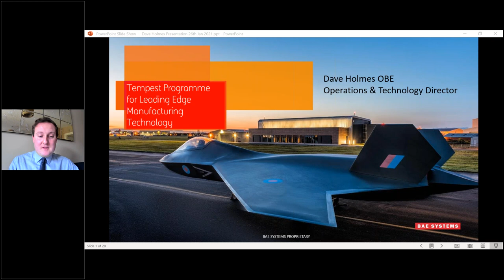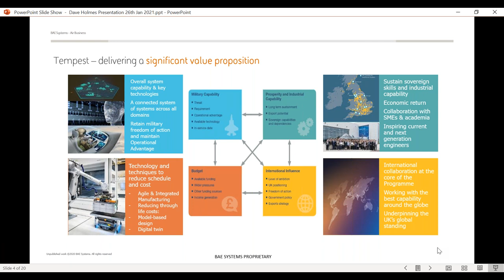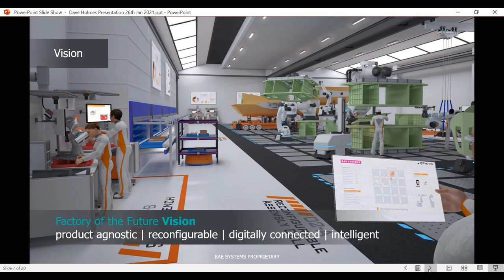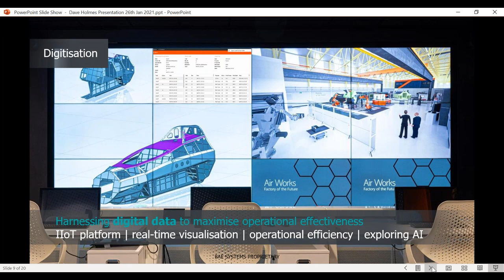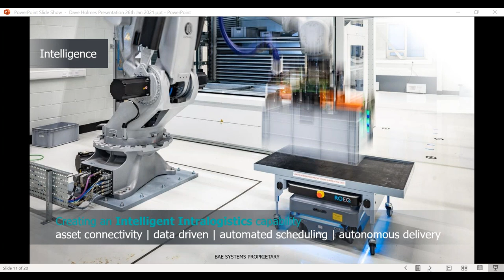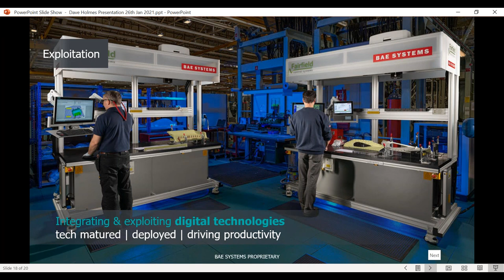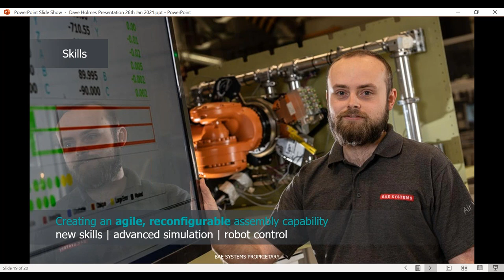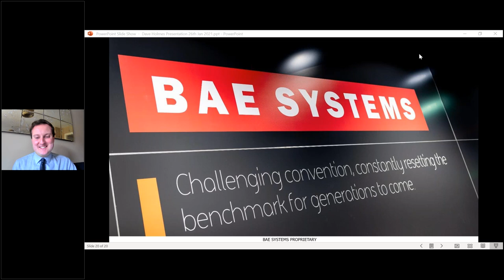MACH 2022 Preview: Tempest Program for Leading Edge Manufacturing Technology, BAE Systems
David Holmes, BAE Systems

Tempest program for leading edge Manufacturing Technology

We are delighted to kick off our seminar programme with David Holmes OBE, Director of Operations and Technology for Air at BAE Systems. David will be offer insight into the manufacturing technology his company is using in the development of its Tempest UAV programme. The Tempest is the next-generation combat aircraft, operating at the cutting edge of technological innovation to secure the UK's position as a global leader in air defence and combat. The program is set to deliver world firsts in advanced technical capabilities. The new aircraft is set to be a gamechanger and will eventually join the RAF in 2035 as a replacement for its Typhoon Eurofighter.